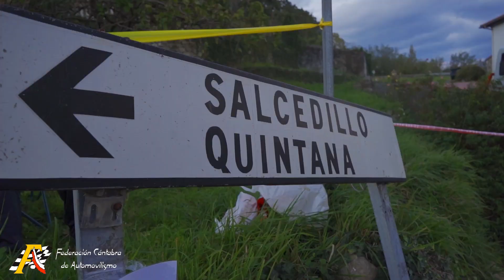Video Resumen Rallysprint de Toranzo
Video resumen del Rallysprint de Toranzo, penúltima cita del Campeonato de Cantabria de Rallysprint